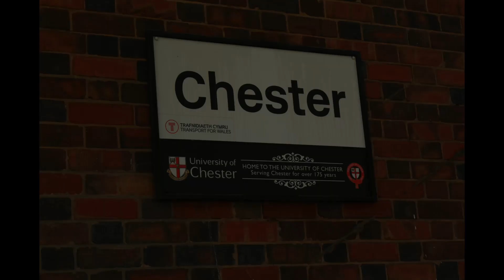Trains at Chester Sunday 7th May 2023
Trains at Stoke Sunday 7th May 2023